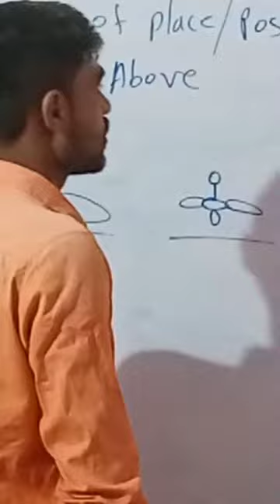Proposition of On/Over/Above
campare on over above,
difference between above and over,
difference between over and above
on over above,
over the moon on the moon above karaoke,
over the moon on the moon above lyrics,
on the moon above over the moon,
over the moon on the moon above,
over the moon song on the moon above
use of over above,
on over above,
on over above,
use of over,
use of overripe bananas,
use of overhead projector,
use of overwhelmed,
use of overall,
use of overflow in css,
use of overlock machine,
use of overdrive in automatic transmission,
use of overload relay,
use of override in java,
use of overdrive button in automatic transmission,
over and improper use of natural resources,
what is the use of display over other apps,
tales of arise how to use over limit,
what's the use of being sad over you,
control over system dynamics by use of feedback,
china accuses us of indiscriminate use of force over balloon,
use of change over switch,
use device overcurrent status detected,
overuse of cell phone,
there is no use of crying over spilt milk story,
cause of overvoltage,
cause of overthinking,
cause of overheating car engine,
cause of oversleeping,
cause of overpopulation,
cause of over bleeding during periods,
cause of over sweating,
cause of overflow in carburetor,
cause of overactive bladder,
cause of overheating motorcycle engine,
use of display over other apps,
use dns over https opera,
overuse of digital devices,
overuse of gadgets drawing,
over and improper use of natural resources drawing,
excessive use of force diagnosing your over policing problem,
use of more than enough,
use of more than enough by ramesh solanki,
use and overexploitation,
use of more than in english,
forest resources use and overexploitation,
use and overexploitation of surface,
over use of fortunate son,
the fight over police use of facial recognition,
use of ovral g tablet,
use of ovral g,
overuse of gadgets,
overuse of groundwater,
overuse of surface and groundwater and control measures,
overuse of surface and groundwater,
pencil sketch on overuse of gadgets,
sketch on overuse of gadgets,
water resources use and overutilization of surface and groundwater,
control measures of overuse of groundwater,
how to draw overuse of gadgets,
use of in on under over,
use of jam,
use of fluorochromes,
use of method overriding in java,
use of method overloading in java,
how to use leftover rice,
use moonlight over internet,
overuse of mobile,
overuse of mobile phone mime,
how to use iphone voiceover,
overuse of phone,
use of over ripe bananas,
overuse of surface water,
overuse of technology,
use voice over,
overuse of water,
use more than 10 percent your brain,
1 use,
one off use,
use of 2 in 1 laptop,
use of technology in 21st century learning,
use of 's for class 2,
use of 3d in photoshop,
use of photocatalysis in 3d printers,
use of starter in 3 phase induction motor,
use for 3d pen,
use for 3d printer,
overview of dsm-5 new diagnostic criteria for alcohol use disorder,
overview of how to diagnose substance use disorder using dsm-5,
use of more than,
7 contains
use of above,
use of above below,
use of above and over preposition in hindi,
write the square making use of the above pattern,
minecraft 21w19a and above require the use of java 16,
use of at in on above subhajit's tutorials,
use the above items to open arsenal gate,
use the above items to open the door,
use the above items to restore the primal obelisk,
use above words to describe given things,
5 w technique,
5 uses,
5 before